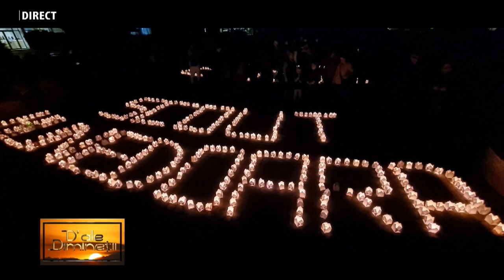D ale diminetii NICOLLE Asfalt si barfe 26 MARTIE 2024